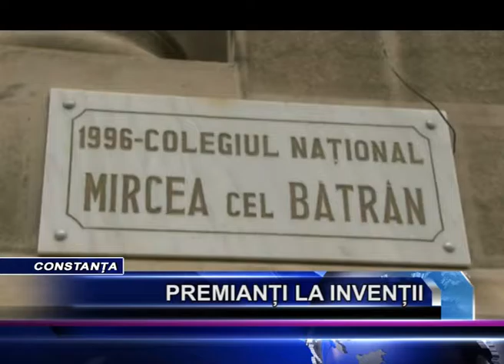PREMIANTI LA INVENTII